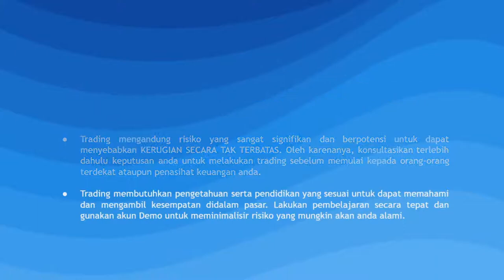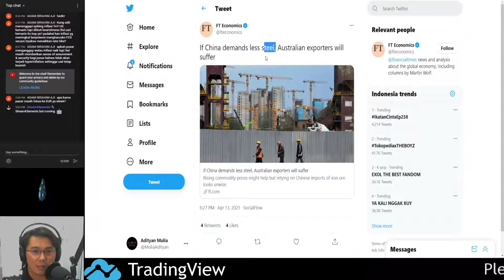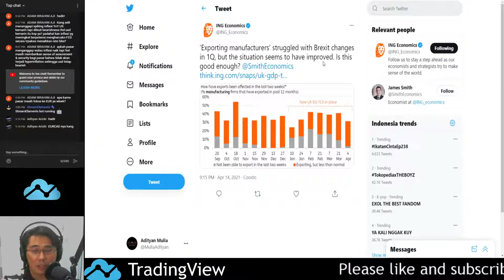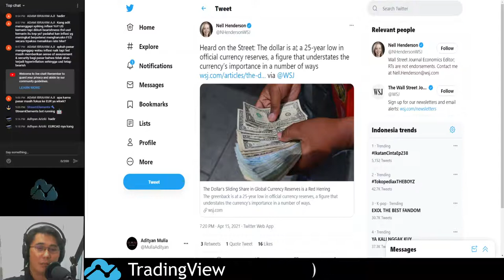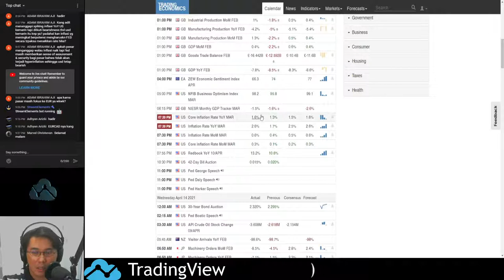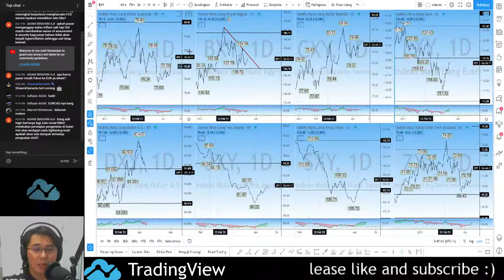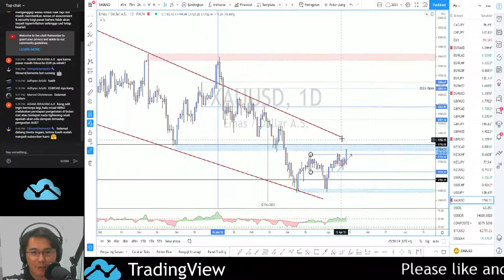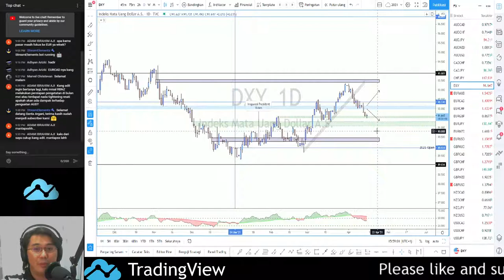Ruang Diskusi Forex - 15 April 2021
Streaming & Recording menggunakan Streamlabs OBS